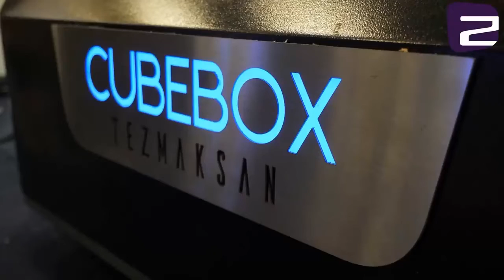Zuanna Kluzavi Talks About CUBEBOX Robotic Automation System At The STOM-TOOL ‘22 Fair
Zuzanna Kluzavi, manager of Inter-Plast, our CUBEBOX Robot Automation Poland dealer, in Kielce.
She talks about our CUBEBOX Robotic Automation systems at the STOM-TOOL 22 fair she attended.